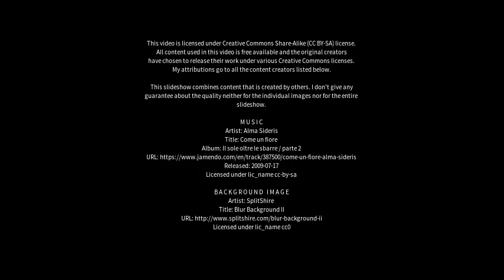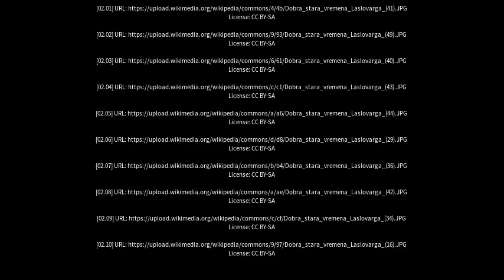Best places to visit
Best places to visit - Walterhall (Australia) Best places to visit - Slideshows from all over the world - City trips, nature pictures, etc.